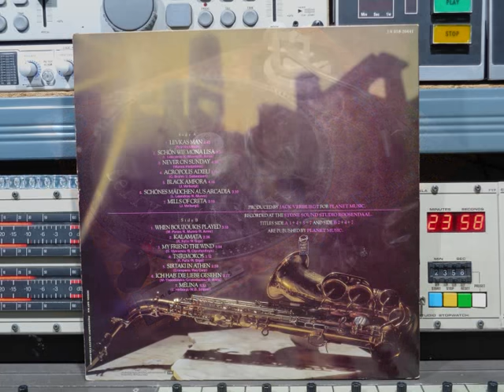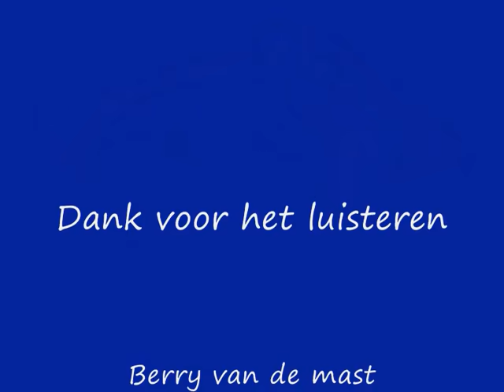André Moss In Griekenland Remasterd By B v d M 2019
André Moss   In Griekenland FULL VINYL ALBUM
Remasterd By B.v.M 2019
01 Levkas Man   ( 00:00 )
02 Schön Wie Mona Lisa   ( 02:51 )
03 Never On Sunday   ( 06:20 )
04 Acropolis Adieu   ( 10:54 )
05 Black Amfora   ( 14:09 )
06 Schönes Mädchen Aus Arcadia   ( 18:27 )
07 Mills Of Creta    ( 21:39 )
08 When Bouzoukis Played    ( 24:59 )
09 Kalamata   ( 28:23 )
10 My Friend The Wind    ( 31:03 )
11 Tsirimokos   ( 34:09 )
12 Sirtaki In Athen  ( 37:23 )
13 Ich Hab' Die Liebe Geseh'n   ( 40:24 )
14 Mélina   ( 43:53 )
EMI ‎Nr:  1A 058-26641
Made in the Netherlands
EMI Records © & (P) 1981
André Moss, artiestennaam van Dries Patijn
(Rotterdam, 17 mei 1934 - Etten-Leur, 21 juni 1989),
was een Nederlandse saxofonist.André Moss
heeft veel sessiewerk verricht op producties van
 Jack Jersey (Jack de Nijs). Daarnaast maakte hij ook
instrumentale soloplaten gecomponeerd en geproduceerd
door De Nijs waaronder grote hits als
Rosita, Let the bouzoukis play, My Spanish rose en Laura.
Maar de grootste hit was Ella uit 1973.
In Nederland bereikte de single
de vierde plaats in zowel de Veronica Top 40